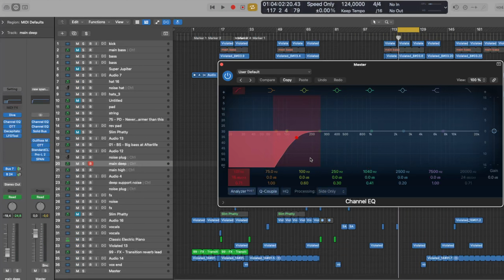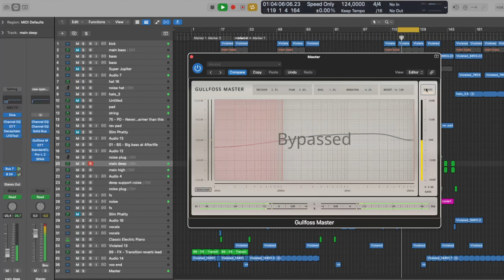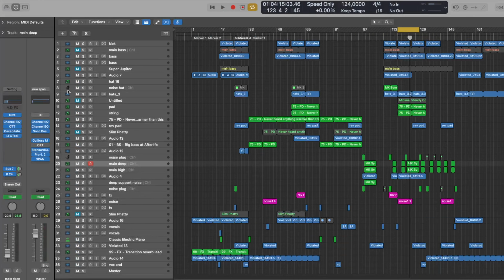3 Pro Mastering Tricks You Need to Know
▶Booking - pls only for DJ & Live bookings

●  Camera Equipment:
⇢ Main Camera

●  Studio Hardware:
⇢ Wide Monitor

●  DJ Equipment:
⇢ DJ Headphones